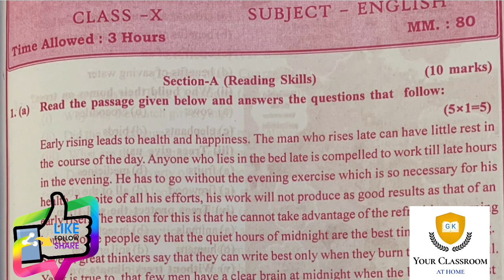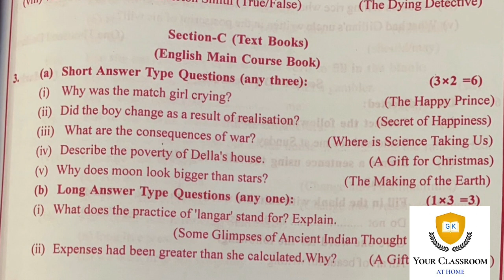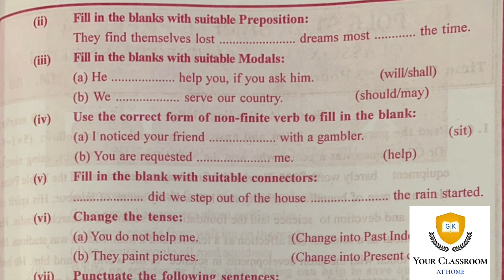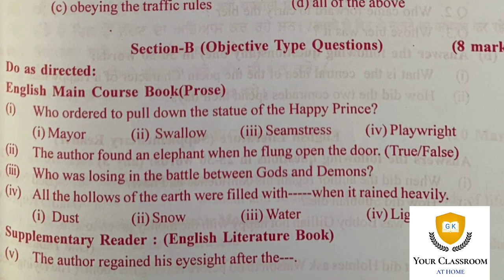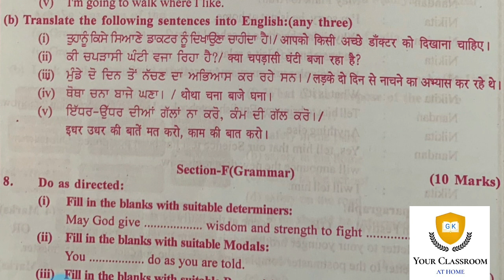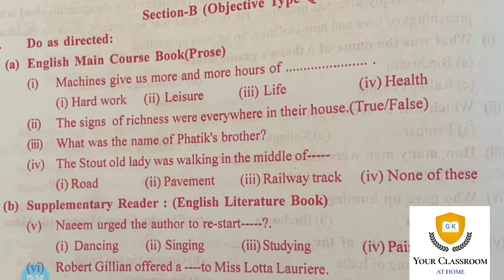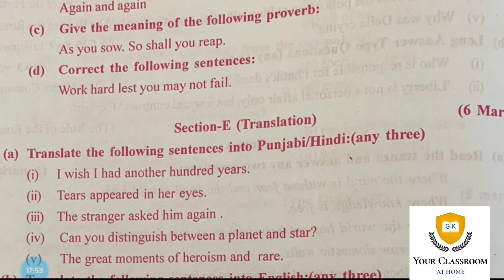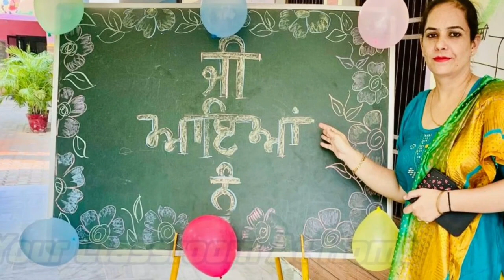class10th english pseb samplepapers importantquestions